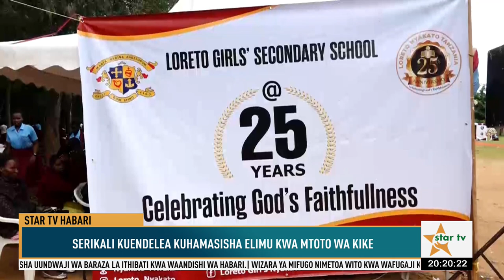STARTVHABARI:SERIKALI YAANZA KUFANYA MAPITIO YA SERA HUDUMA ZA HABARI-29/10/2023